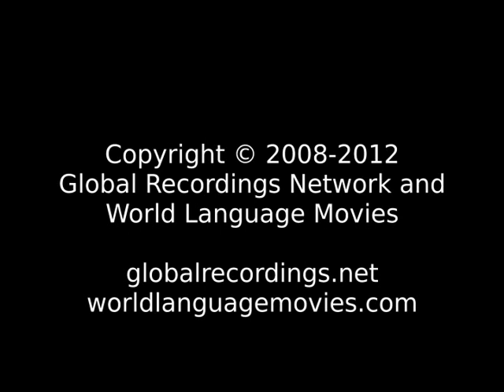Becoming a Friend of God Ikwere People/Language Movie Trailer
This is: Becoming a Friend of God Ikwere People/Language Movie Trailer c33531 [c33531t]

Other names for this language are: Ikwerre; Ikwerri